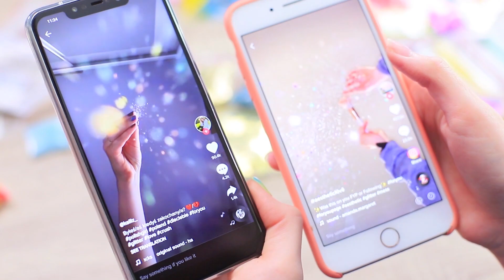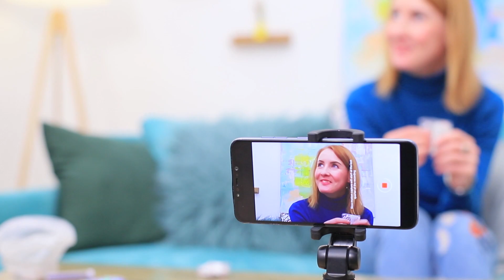ABBIAMO PROVATO A RICREARE LO SLOW MOTION DI TIK TOK CON I GLITTER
Ti piacciono gli esperimenti straordinari? Le nostre eroine adorano solo gli esperimenti originali! Inoltre, a loro piace tutto ciò che brilla e luccica, e, naturalmente, riprendono tutto con la videocamera! Di cosa stiamo parlando? Guarda il nostro nuovo video e vedrai tutto con i tuoi occhi!

Materiali e Strumenti:
• Glitter
• Glitter a forma di stella
• Mica
• Coriandoli
• Paillettes
• Pennello per cipria
• Pennello a ventaglio
• Piccole palline
• Bottiglia d'acqua
• Perline
• Strass
• Sabbia colorata
• Orbeez